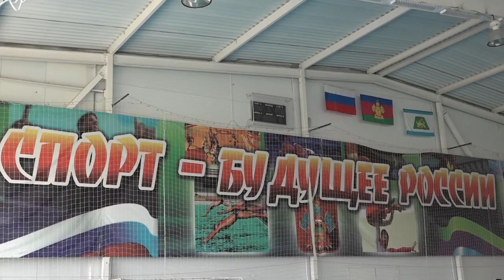На Кубани разрешено проводить физкультурные и спортивные соревнования